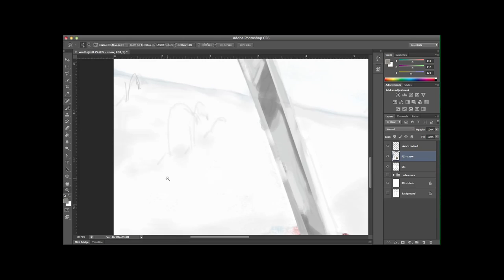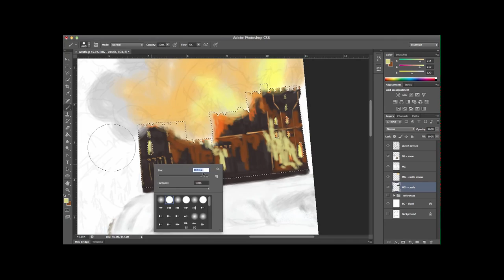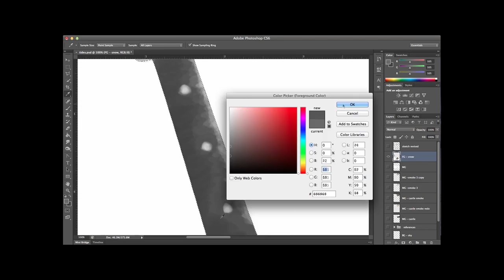Cover Art Digital Painting Time Lapse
This is my first digital painting time lapse of work I did for a book cover that won't be used since the publisher wanted a different look. It'd be a shame if all that time and effort wasn't seen haha...so here it is for those who appreciate what goes into original artwork. Enjoy!

I do not own or claim rights to the song used in this video.